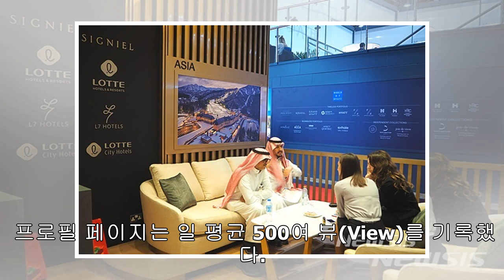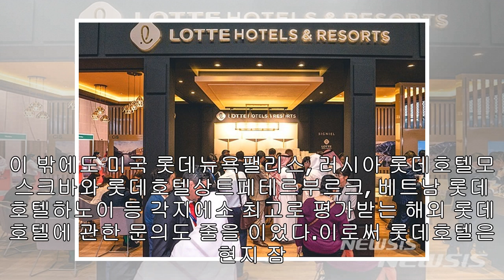"줄을 서시오" 중동 거부들, 이제 전 세계 롯데호텔 몰린다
롯데호텔, '2019 ATM' 단독 부스잠재 고객 유치·브랜드 인지도 부각 등 【서울=뉴시스】롯데호텔 '2019 아라비안 트래블 마켓' 단독 부스【서울=뉴시스】김정환 기자 = 롯데호텔이 오는 2020년 '아시아 톱 3 호텔 브랜드'(Asia Top 3 Hotel Brand)를 달성한다는 목표에 성큼 다가섰다.  롯데호텔은 지난달 28일(현지시간)부터 이달 1일까지 아랍에미리트(UAE) 두바이에서 열린 중동 지역 최대 여행 박람회인 '2019 아라비안 트래블 마켓'(Arabian Travel Market:: ATM) 단독 부스 참가를...